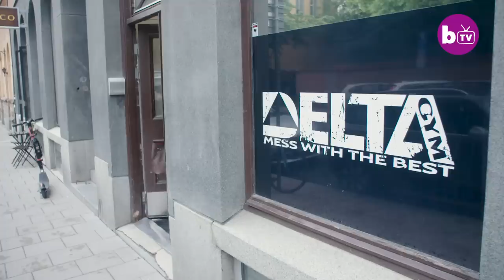Best Friends Become Identical Barbies | HOOKED ON THE LOOK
TWO BEST friends have used their teen years to transform themselves into almost identical fitness model Barbies. Julia and Sofia, both 20, met at age of six and are now regularly mistaken for twins, having shunned the traditional blonde look so many of their Swedish peers have embraced. The Stockholm stunners, who say they are “sisters by heart,” dyed their hair black, visit the gym six days a week, and have enhanced their facial appearances with the use of fillers, which plump up their lips and fill out their cheeks.

Video Credits:
Videographer / director: Marcus Cooper
Producer: Joe Roberts, James Thorne
Editor: Thom Johnson